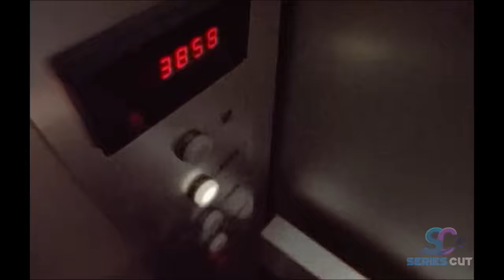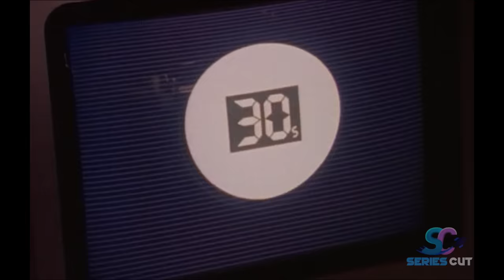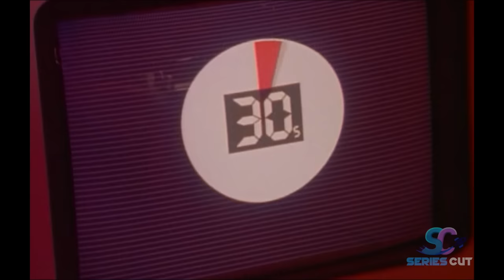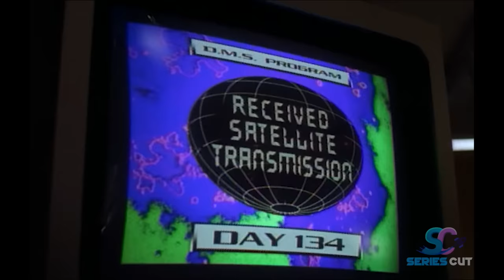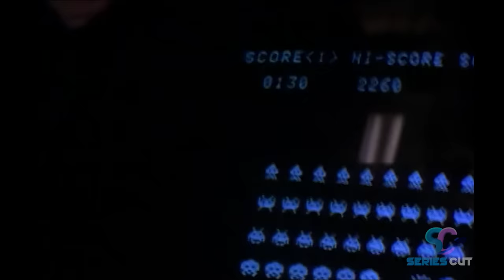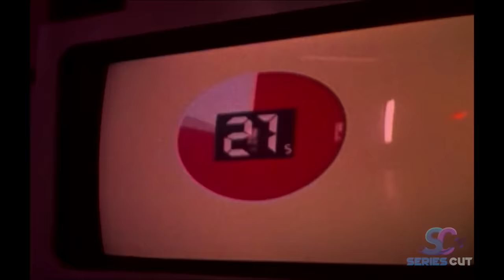Arrived Alien Ships Drive Humanity Underground While They Themselves Get Settled On the Surface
An American soldier learns that he is one of five people around the world who are separately sealed underground for a year and are charged with preventing Earth's self-destruction as the world awaits a possible invasion by aliens.

Series name : The Outer Limits S03E13 - Dead Man's Switch

SeriesCut,story recapped,max recaps,movie recaps,movie recapped,recapped,mystery recapped,fox recaps,movie recap,explanation of the film,explanation,movie review,movies,detective recapped,story recap,sci fi movies,fast films,sci fi movie recap,sci fi